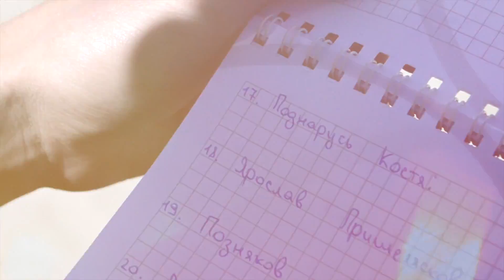ЗАНЯЛ ПЕРВОЕ МЕСТО НА КОНТЕСТЕ | ЖЕСТЬ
Как вам видео? )